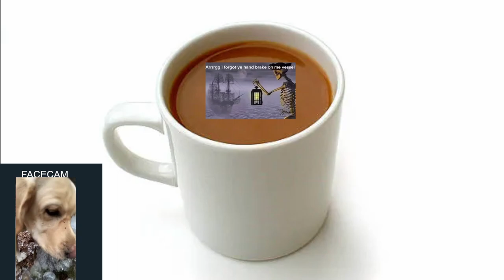Thriving in my elements, Grime, Dirt and human limbs!- The sons of the forest